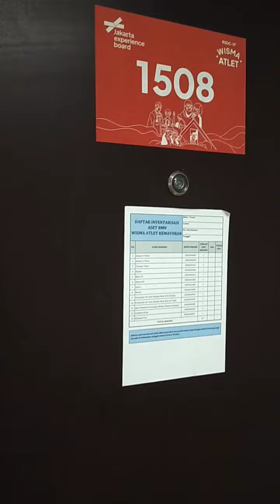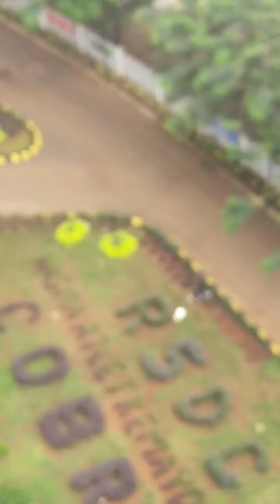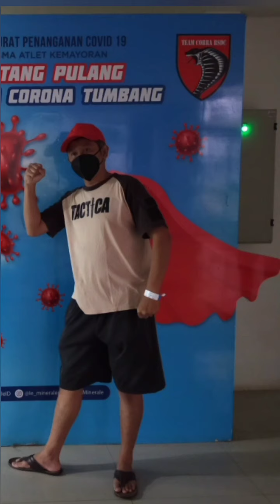KAMAR PENYINTAS COVID (ATLET OMICRON Bagian 2)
Kamar Penyintas Covid